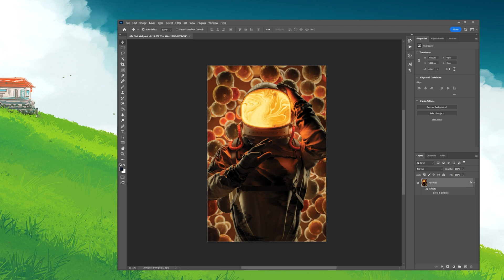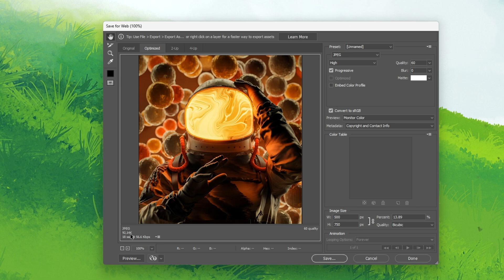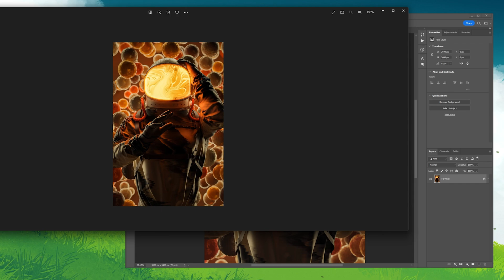How To Export Images from Photoshop for the Web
A short tutorial on how to export images for the web using Photoshop.

Timestamps:
0:00 - Introduction
0:13 - Save for Web
0:25 - Preset, Format & Quality
1:20 - Image Resolution & Size
1:57 - Export Image